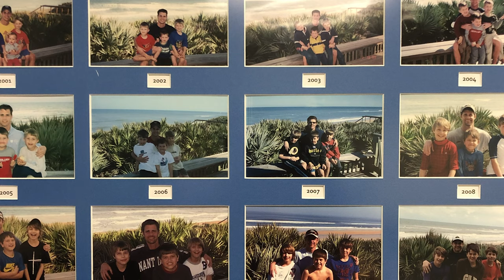Rapid Fire with Dave Alpern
A can’t miss episode of Rapid Fire this week with JGR President Dave Alpern. Let us know what you would do, go back in time or into the future?